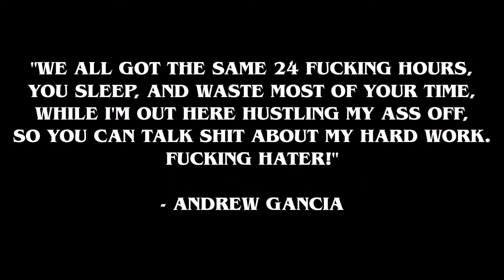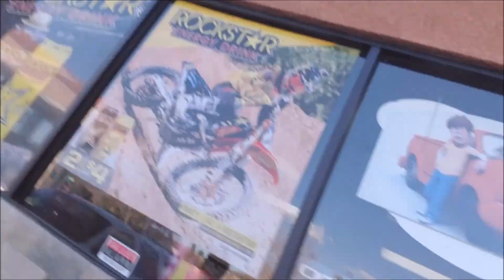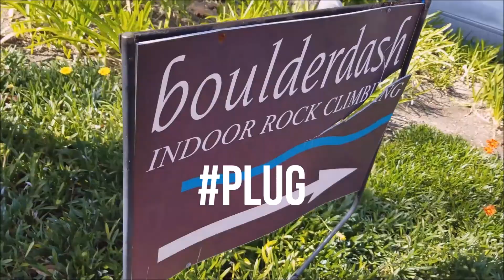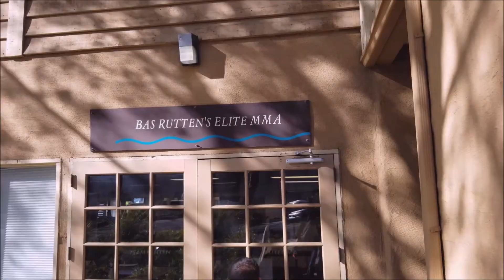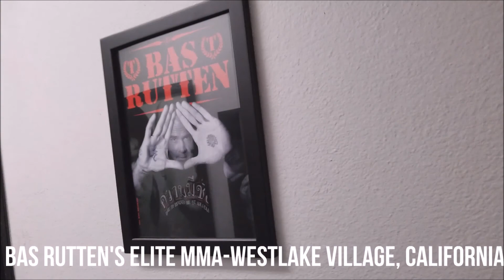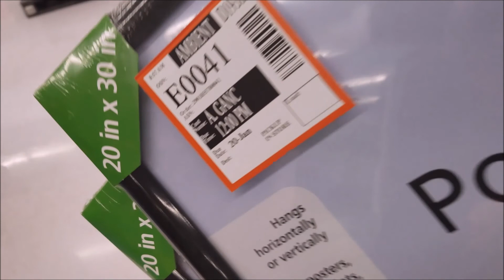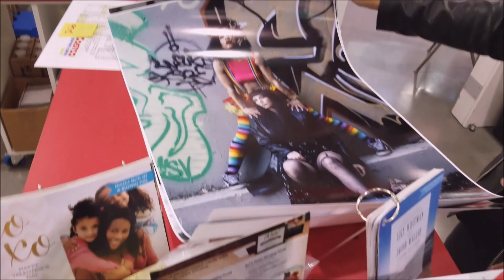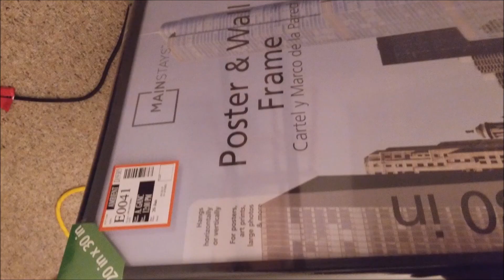EPISODE 21 : FRAMED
ANDREW GANCIA 365

2018 EDITION

MAKE SURE TO ASK PARENTS PERMISSION BEFORE VIEWING.
STAY IN SCHOOL AND EAT YOUR VEGETABLES.